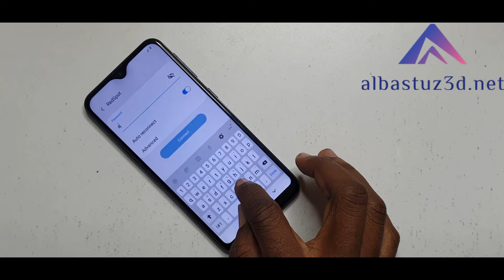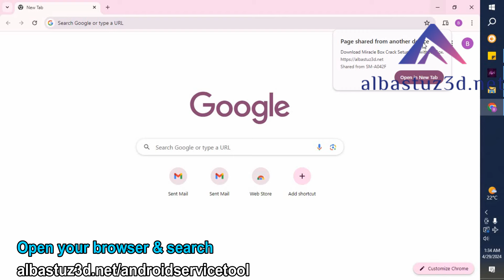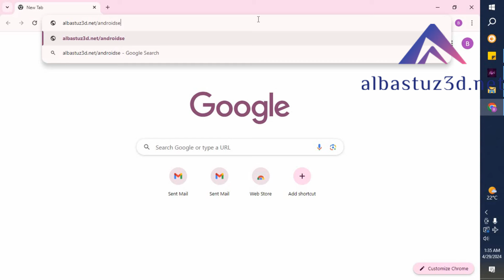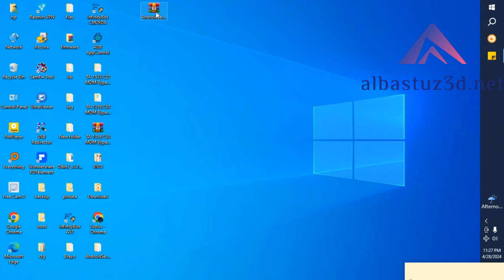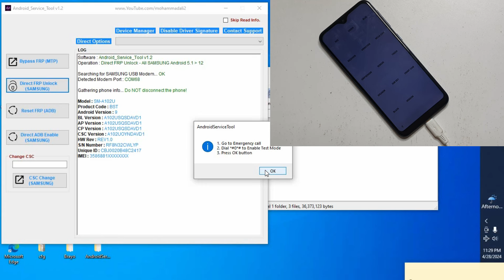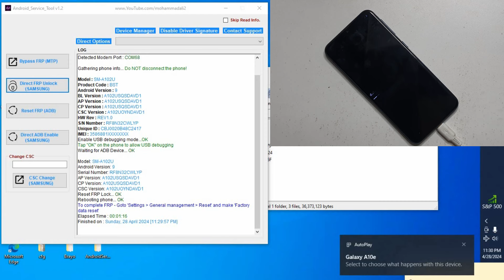Finally!! New Method 🔥All Samsung FRP Bypass Unlock 2024 All Android Google Account Remove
Finally New Method 🔥All Samsung FRP Bypass/Unlock 2024 All Android 12/13 | Google Account Remove · Finally Free With Pc 🔥 2024 || All Samsung FRP Bypass.

All Samsung FRP Bypass Android 12/13 Without Pc | Google Account Remove.

➡️RELATED
1. Samsung A03 FRP bypass 2024 update
2. Samsung A20 FRP bypass YouTube update
3. Samsung A12 FRP bypass YouTube update
4. Samsung FRP bypass without Galaxy Store
5. Samsung Android 13 FRP bypass without PC
6. Samsung A32 FRP bypass without Samsung account method
7. Samsung A04 FRP bypass without Package Disabler Pro
8. Samsung A21s FRP bypass without Alliance Shield X
9. Samsung A301 FRP bypass Android 12
10. Samsung Android 12 FRP bypass
11. Samsung Android 12 one-click bypass
12. Samsung Android 11 FRP lock unlock
13. Samsung A10 FRP bypass without PC
14. Samsung A030 FRP bypass Android 12
15. Samsung Android 12 FRP bypass
16. Samsung Android 13 Google account unlock
17. Samsung A02s FRP lock kaise tode without computer
18. Samsung A02s FRP bypass talkback setting not working
19. Samsung A03 Core FRP lock remove without PC
20. Samsung A10 FRP bypass Android 12
21. Samsung A04 FRP bypass without PC
22. Samsung A32 FRP bypass Android 12
23. Samsung A10 SM-A107F FRP bypass
24. Whiszan Tech FRP bypass Android 13
25. Samsung A10s SM-A105F FRP bypass
26. Samsung A20 SM-A205F FRP bypass
27. Samsung A02 FRP bypass Android 12
28. Samsung A02 FRP bypass talkback not working
29. Samsung A02 FRP bypass Google Assistant not open
30. Samsung A01 FRP bypass Android 10
31. Samsung A03 FRP bypass 2024 update
32. Samsung A20 FRP bypass YouTube update
33. Samsung A12 FRP bypass YouTube update
34. Samsung FRP bypass without Galaxy Store
35. Samsung Android 13 FRP bypass without PC
36. Samsung A32 FRP bypass without Samsung account method
37. Samsung A04 FRP bypass without Package Disabler Pro

REGARDS :
Albastuz3d